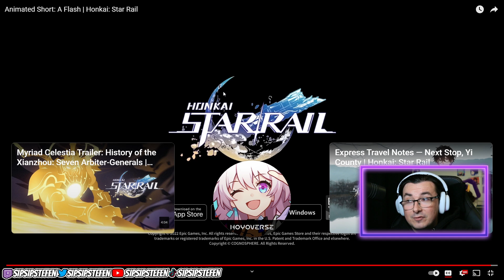Animated Short: A Flash | Honkai: Star Rail | SipSipStefen Reactions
Honkai: Star Rail "A Flash" Animated Short Reaction Live from SipSipStefen - Honkai Star Rail and Genshin Impact Reporter and Content Creator!